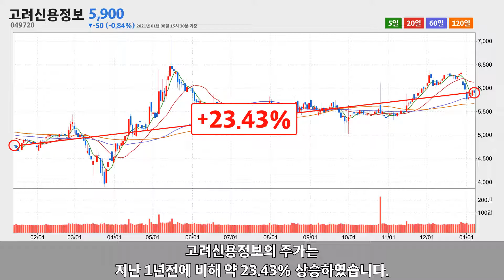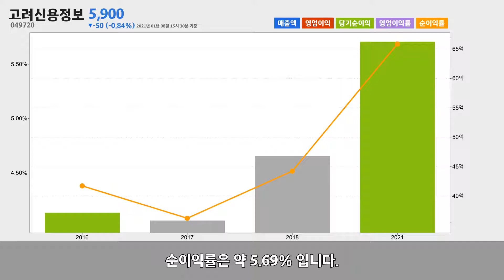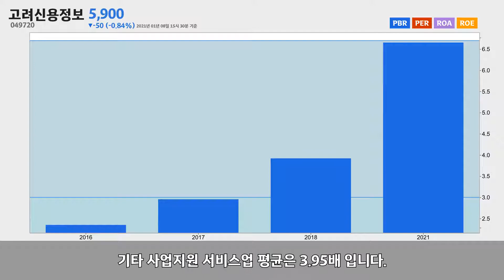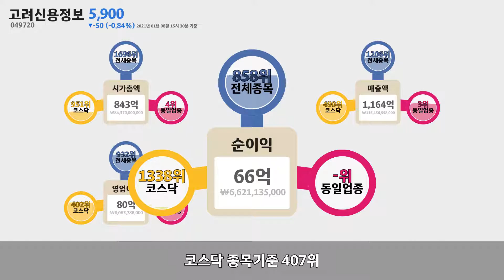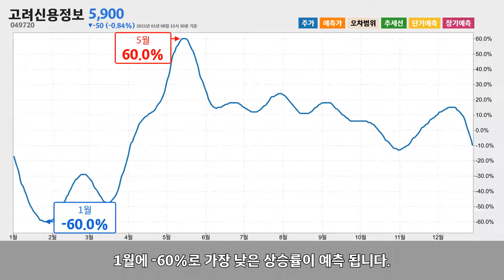고려신용정보 주가 분석(049720) 2021년 01월 08일기준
고려신용정보는 서울특별시 서초구 서초대로에 위치한 기타 사업지원 서비스업체 입니다.
고려신용정보는 2021년 01월 08일 오후 03시 30분 현재 전일대비 약 -0.84% 하락한 5,900원에 거래되고 있습니다.